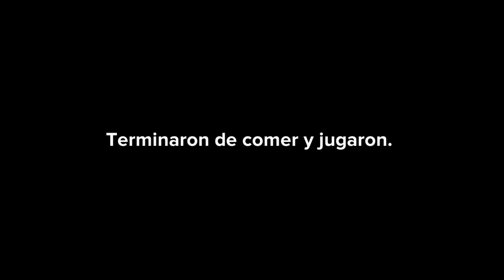Caillou se porta bien en Dave & Busters / su castigo es removido